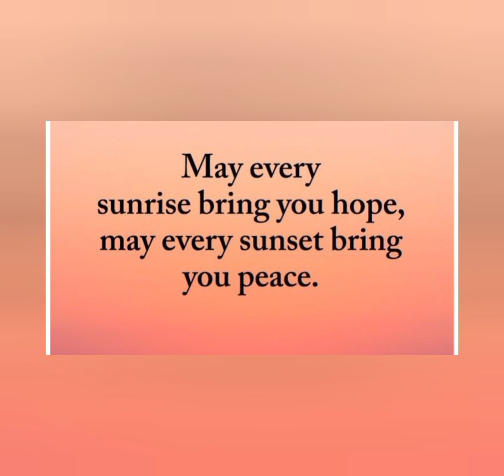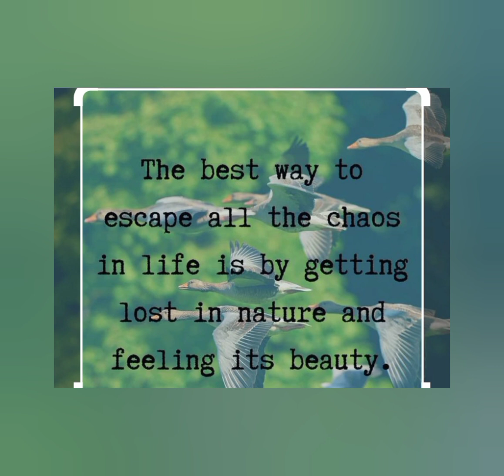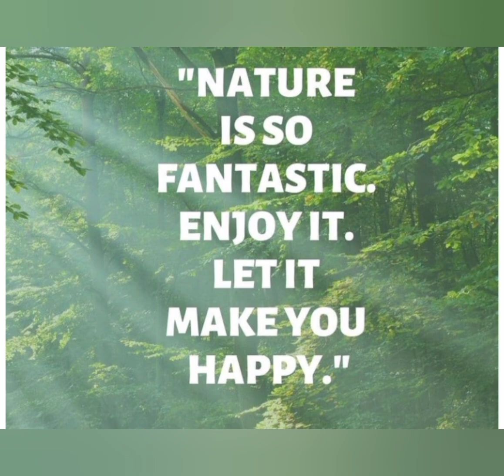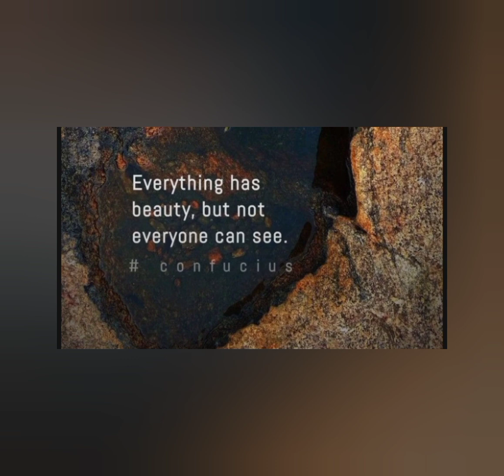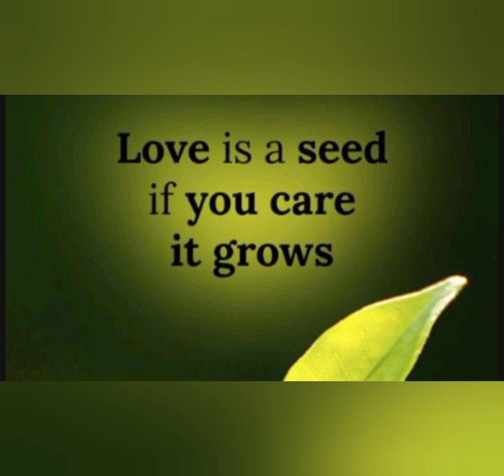Nature is Art| Feel the beauty of nature| Adopt the nature| Feel relaxed with nature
-Nature is Art
-Feel the beauty of nature
-Adopt the nature
-Feel relaxed with nature

This is my educational and information channel. Hope you like my content.
Encourage me with your subscription.

***More videos for your kids***

:-Urdu class 2| حمداورنعت reading work book activity| Urdu  دوم| Alif se Urdu

:-The message of kindness|Grade 1 english worksheet|Class 1 english|Learn english reading and Urdu translation grade1.

:-Words Opposite in English| Words Antonyms| Pre School English learning| English grammar section.